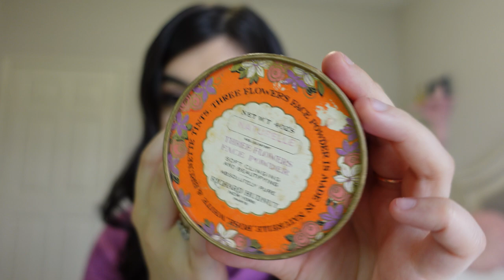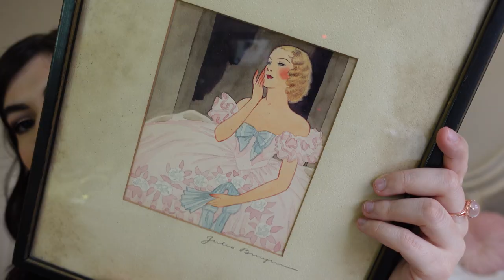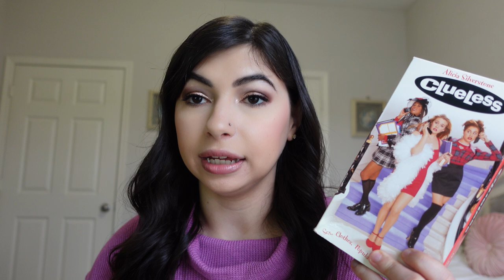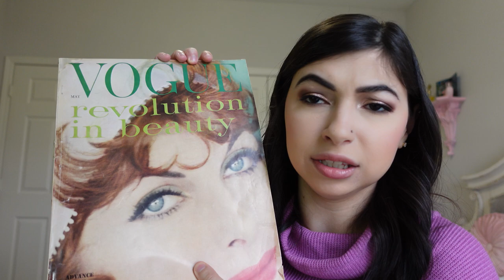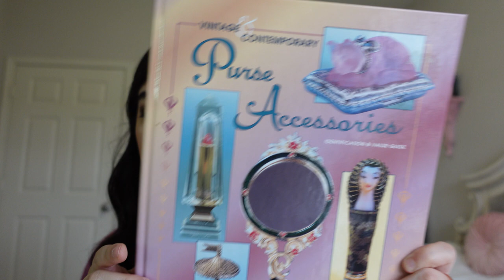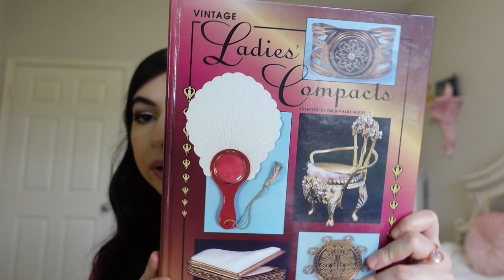Vintage Haul!!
Hi! I'm Shanny! I'm a licensed cosmetologist who loves all things makeup! Today I'm going to be showing you some vintage things I've bought in the last few months! I hope you enjoy! Have a great day!